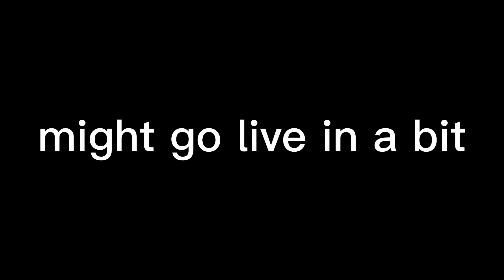July 12, 2022